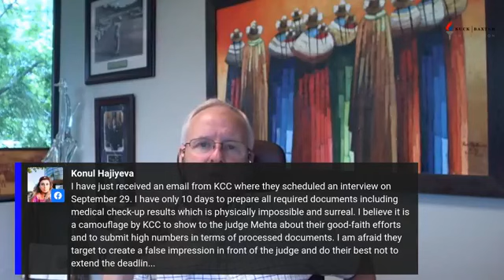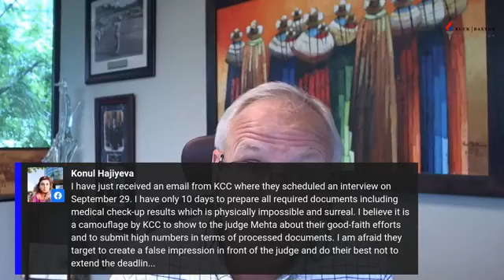Charles Kuck talking about TPS, the EB-3 visa, and the Diversity lottery